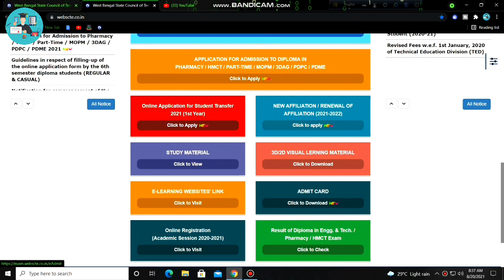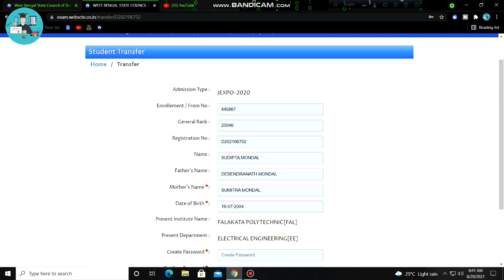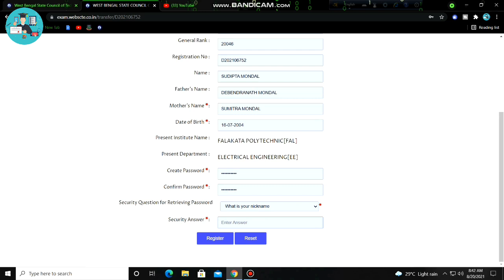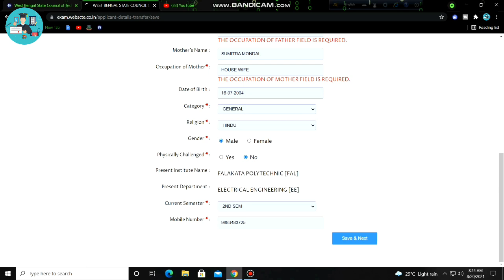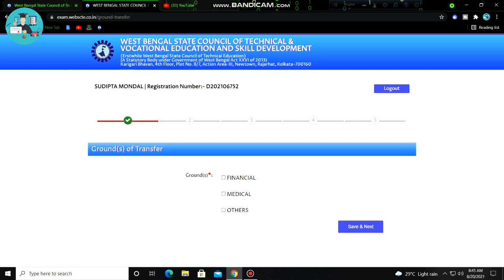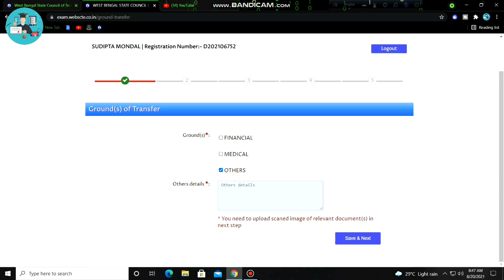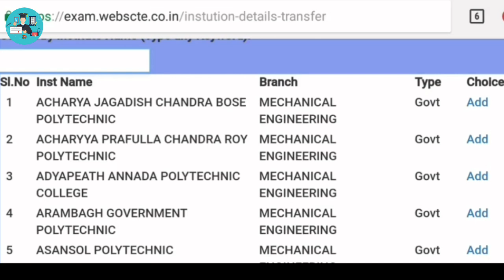Polytechnic College Transfer Application Process 2021 || Jexpo & Voclet College Transfer Process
Notice Telegram Channel এ পেয়ে যাবে ।
Join ❤️

r=nametag